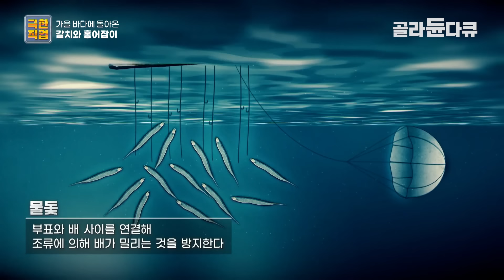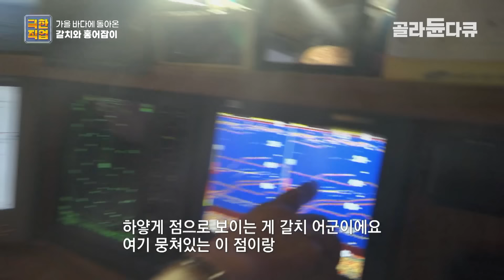다른 생선은 안 먹고 꼭 비싼 은갈치로 회 뜬다는 수상한 어선│밤샘 갈치 조업 레전드 먹방│갈치잡이│극한직업│골라듄다큐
※ 이 영상은 2020년 9월 2일에 방송된 ‹극한직업- 가을 바다에 돌아온 갈치와 홍어잡이›의 일부입니다.

# 밤바다를 수놓은 은빛 대향연! 제철 갈치를 잡아라!

은빛 물결이 넘실거리는 갈치 황금어장! 전라남도 여수에 갈치가 돌아왔다! 부드럽고 고소한 맛으로 많은 사랑을 받는 갈치를 낚기 위해 바쁘게 출항하는 사람들이 있다. 여러 개의 바늘에 하나하나 미끼를 끼우며 조업을 준비하는 선원들. 낚시로 한 마리씩 잡아 올린 갈치는 은빛 비늘이 손상되지 않아 상품 가치가 더욱 높다. 해가 지고 부푼 기대 속에 낚싯줄을 힘껏 던져보지만, 바다의 불청객인 잡어만 올라와 선원들의 마음은 점점 타들어만 가는데... 과연 이들은 은빛 갈치의 짜릿한 손맛을 맛볼 수 있을까? 버릴 게 없어 회, 구이, 조림 등 다양한 요리로 재탄생되는 가을 별미 갈치! 맛도 영양도 일품인 제철 갈치로 북적이는 현장을 찾아가 본다.

✔ 프로그램명 : 극한직업- 가을 바다에 돌아온 갈치와 홍어잡이